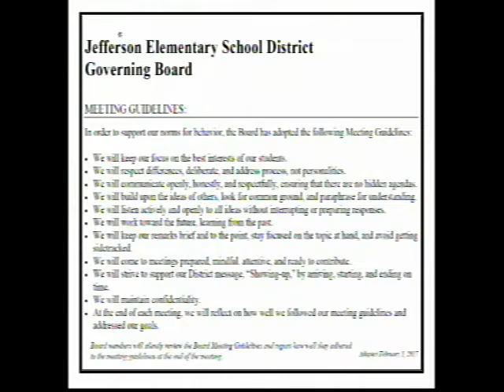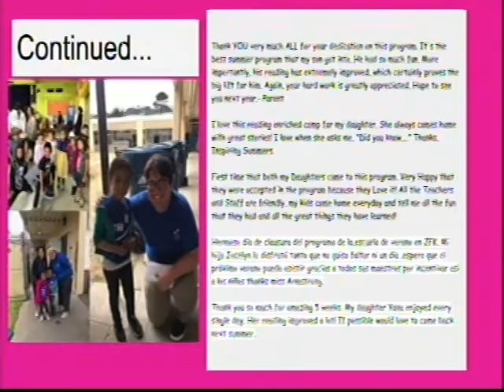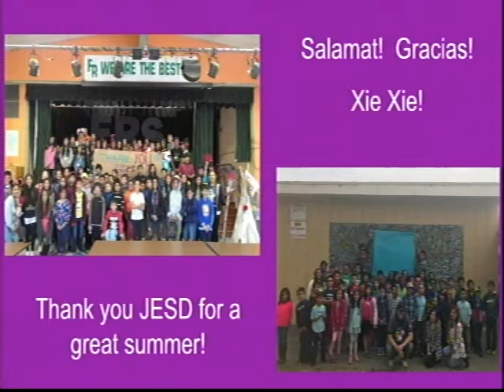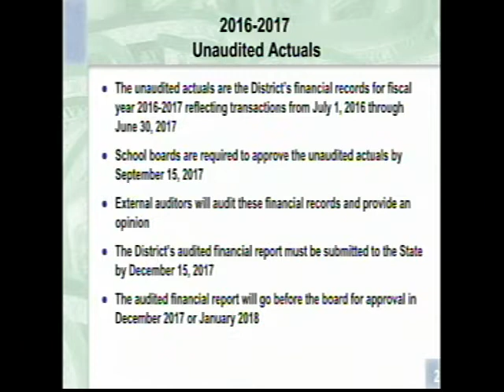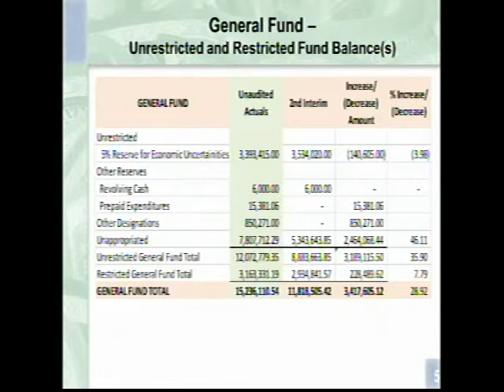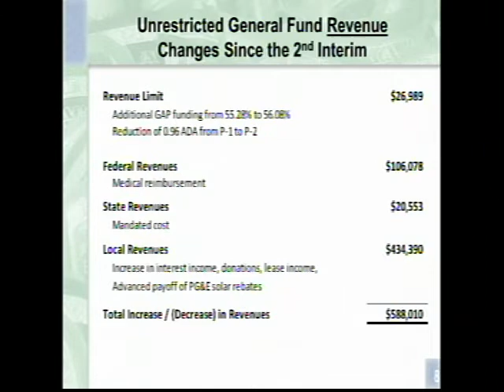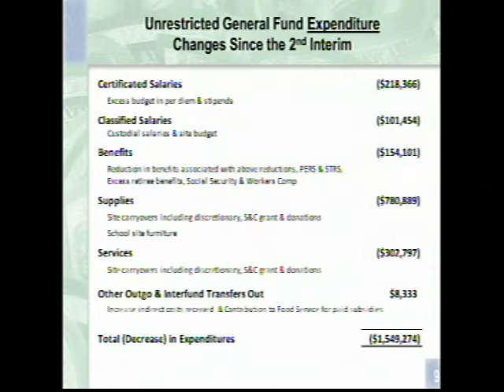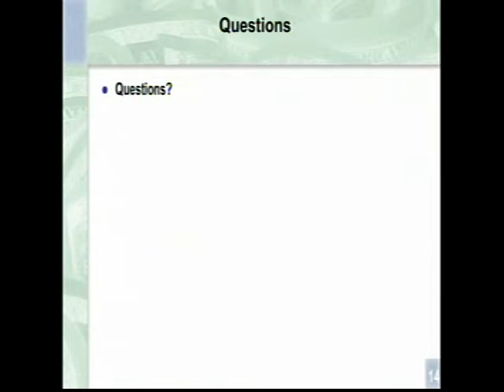JESD Regular Board Meeting, September 13, 2017